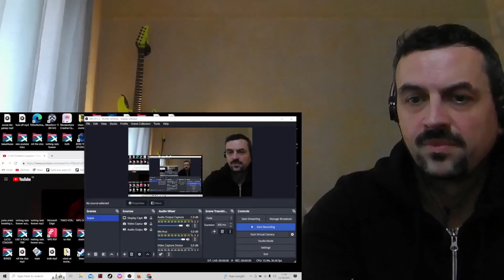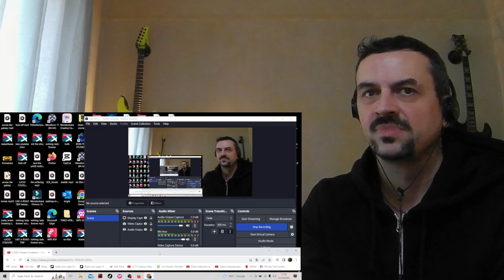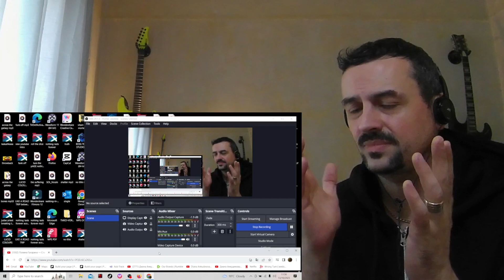POLINA GAGARINA -Полина Гагарина — I WILL BECOME THE SUN Стану солнцем REACTION